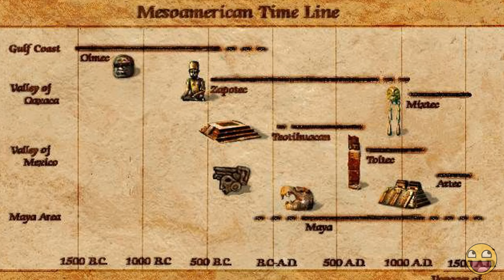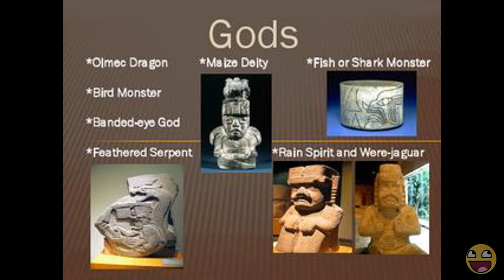Olmec presentation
Hi I am presenting the Olmec civilization

Intro: Curb Your Enthusiasm Theme
Technical Difficulties: Glee Club Polka

Some of my citations

Diehl, Richard A. The Olmecs : America’s First Civilization. Thames and Hudson, 2004,

“Las Limas Monument 1.” Wikipedia, 11 May 2019. Wikipedia,

“Olmec Colossal Stone Heads.” Ancient History Encyclopedia, Accessed 27 Sept. 2019.

“Tuxtla Statuette.” Wikipedia, 11 May 2018. Wikipedia,